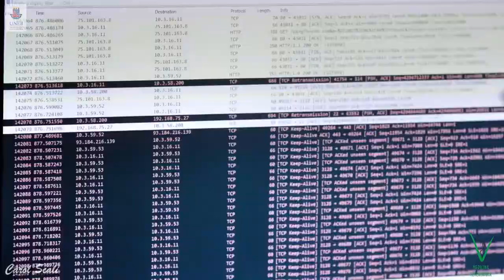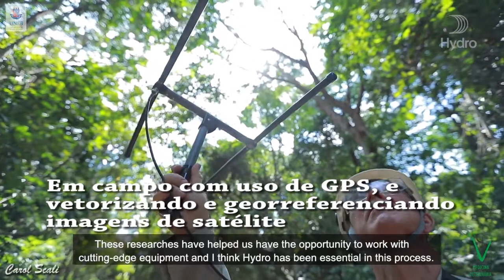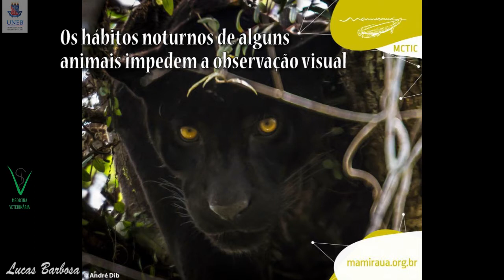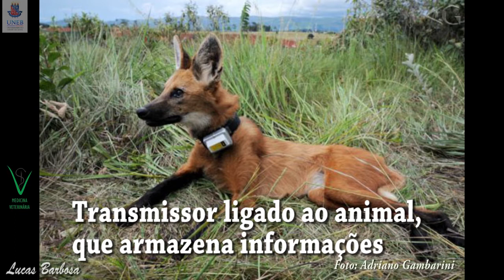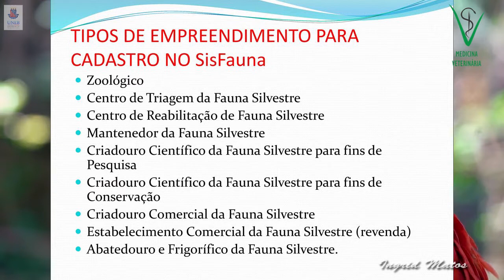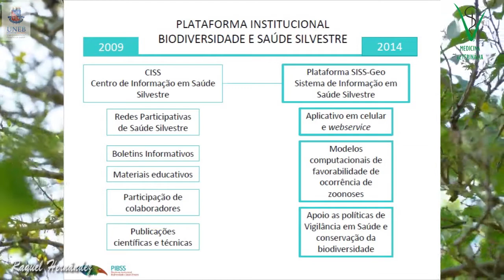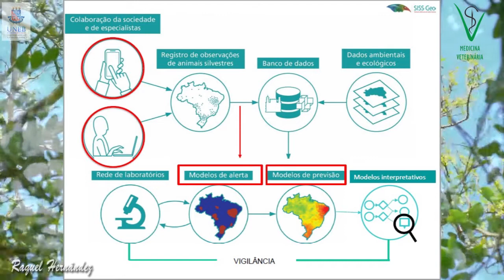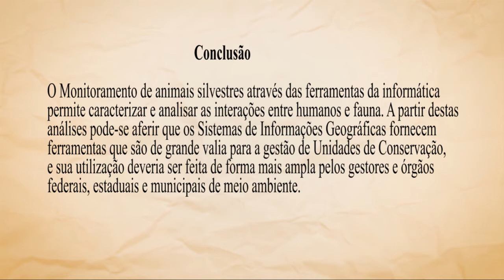O Monitoramento de Animais Silvestres e a Informática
Trabalho realizado para a obtenção de nota na disciplina de Bioinformática, do curso de Medicina Veterinária da UNEB. Orientador Prof. Enoc Lima do Rego.

REFERÊNCIAS
• VAN DER VEN, Verena. Utilização de Sistemas de Informação Geográfica para a Gestão de Unidades de Conservação, Diversidade e Gestão, Universidade do estado do Rio de Janeiro, Departamento de Geografia, Volume Especial - Gestão Ambiental: Perspectivas, Conceitos e Casos, 1(1): 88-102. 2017.

• TRAJANO, M. C., CARNEIRO, L. P. Diagnóstico da Criação Comercial de Animais Silvestres no Brasil. Brasília: Ibama, 2019.

• MARTIN, Eduardo. Caderno de Resultados III, Sistema de Monitoramento da Biodiversidade. 1ª ed. Porto Alegre: Fundação Estadual de Proteção Ambiental Henrique Luiz Roessler; Secretaria do Ambiente e Desenvolvimento Sustentável, 2016.

• FIGUEIREDO, C.S. Padrões de Interações entre Humanos e Animais Silvestres no Rio de Janeiro, uma Megacidade no Hotspot de Biodiversidade da Mata Atlântica. Tese de Conclusão do Curso de Bacharel em Ciências Ambientais, Universidade Federal do Rio de Janeiro. Rio de Janeiro, p 59. 2019.

• MANTOVANI, Eduardo. Estudo e Monitoramento de Animais através do Sensoriamento Remoto e do Geoprocessamento. In: 1º SIMPÓSIO DE GEOTECNOLOGIAS NO PANTANAL, 2006, Campo Grande. Anais Campo Grande, Brasil: Embrapa Informática Agropecuária/INPE, p.358-367.

• CHAME, M. et al. Sistema de Informação em Saúde Silvestre – “Siss-geo”. In book: Grandes Desafios da Computação no Brasil - Relatos do 3º Seminário. Rio de Janeiro, p. 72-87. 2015.

• SEVEN BILLION DREAMS. One Planet. Consume with Care. [S. l.: s. n.], 2015. 1 vídeo (2 min). Publicado pelo canal Un Environment Programme. Acesso em 13 jun. 2021.

• HOW ARGOS WORKS, [S. l.: s. n.], 2015. 1 vídeo (1:15 min). Publicado pelo canal CLS Collecte Localisation Satellites. Acesso em 13 jun. 2021.

• CLS, For Earth, From Space, [S. l.: s. n.], 2020. 1 vídeo (3:41 min). Publicado pelo canal CLS Collecte Localisation Satellites. Acesso em 13 jun. 2021.

• UNDER the Canopy, [S. l.: s. n.], 2017. 1 vídeo (11:04 min). Publicado pelo canal Conservation International. Acesso em 13 jun. 2021.

• MAKING A DIFFERENCE: Fauna Research and Monitoring / Pesquisa e monitoramento de fauna, [S. l.: s. n.], 2020. 1 vídeo (1:03 min.). Publicado pelo canal Norsk Hydro. Acesso em 13 jun. 2021.

• COMO MONITORAR os animais que vivem na Amazônia?, [S. l.: s. n.], 2019. 1 vídeo (5:25 min.). Publicado pelo canal Repórter Eco. Acesso em 13 jun. 2021.

• COMO A ESTAÇÃO Espacial foi construída - História da Estruturas, [S. l.: s. n.], 2020. 1 vídeo (17:33 min.). Publicado pelo canal: O Canal da engenharia. Acesso em 13 jun. 2021.

• ONE EARTH - Environmental Short Film, [S. l.: s. n.], 2020. 1 vídeo (4:26 min.). Publicado pelo canal Romain Pennes. Acesso em 13 de jun. 2021.

• O QUE É O SISS-GEO?, [S. l.: s. n.], 2020. 1 vídeo (1:12 min.) Publicado pelo canal Saúde Silvestre. Acesso em 13 jun. 2021.

• AS CORES INCRÍVEIS DA NATUREZA em 4K III. Animais Coloridos. Música Antiestresse e Relaxamento, [S. l.: s. n.], 2018. 1 vídeo (2:10:06 h). Publicado pelo canal Balu – Relaxing Nature in 4K. Acesso em 13 jun. 2021.

• Facebook. MAMIRAUÁ, Instituto. Tefé, AM, 2021. Acesso em 13 jun. 2021.

• CITY OF THE FUTURE: Singapore – Full Episode | National Geographic, [S. l.: s. n.], 2019. 1 vídeo (44:24 min.). Publicado pelo canal National Geografic. Acesso em 13 jun. 2021.

Músicas de Fundo: Rolling Hills - Sir Cubworth; Dream Lagoon - Chris Haugen - Biblioteca de áudio do Youtube.
Edição áudio visual: Raquel Hernández.